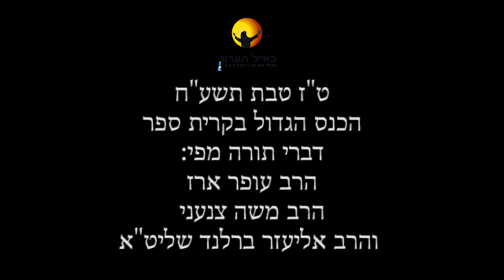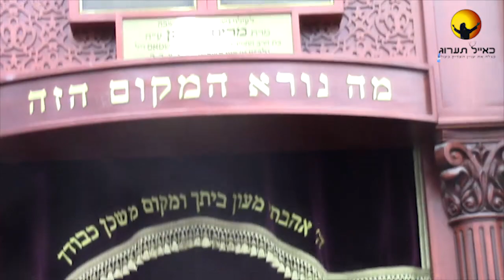הרב אליעזר ברלנד-הכנס הגדול בקרית ספר ט"ז טבת תשע"ח